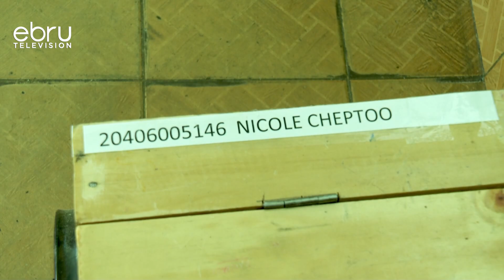Over 471 containers with KCPE exams to be opened officially tomorrow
Regions that are likely to be affected with the ongoing heavy rains in the country have been marked ahead of the Kenya Certificate Of Primary Examinations. That is according to the education PS Belio Kipsang as he inspected the final rehearsal today ahead of the exams tomorrow.